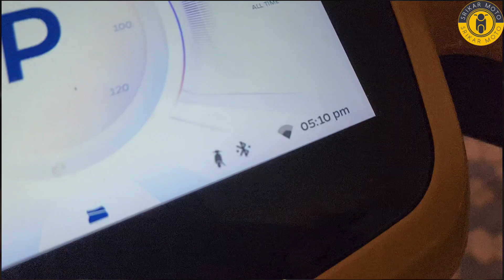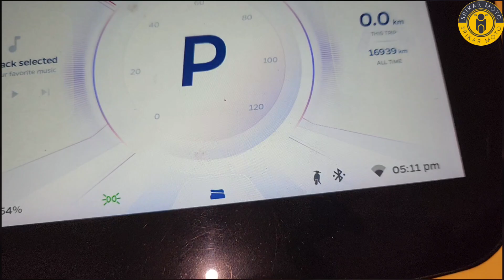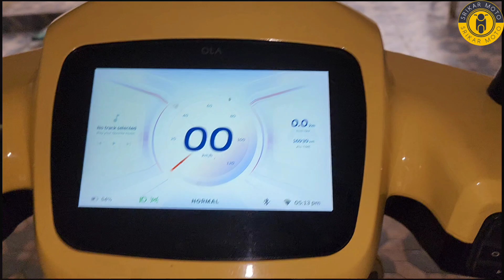Ola Scooter 🛵 Accessories Deliverys 🚚 March End